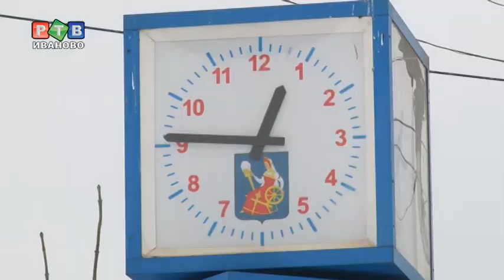Этой зимой вывезено в три раза больше снега, чем прошлой